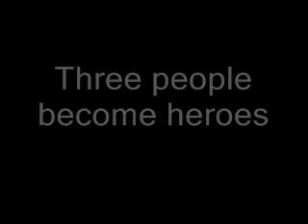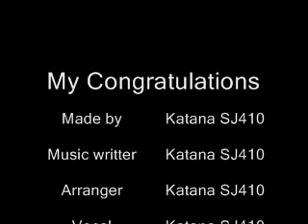my congratz for the three of you who saved the lil rich :)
as i promised, i make a better version of that :D got a lil time so i can do thiz :D